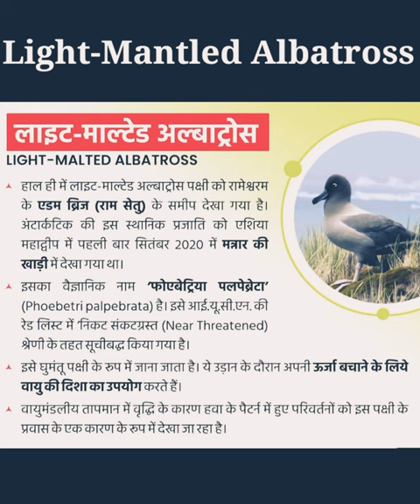Light-Mantled Albatross IAS/PCS EXAM